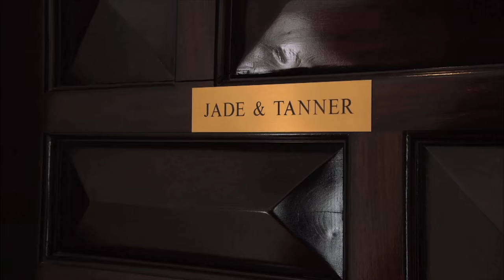Jade Roper's Meltdown | Marriage Boot Camp: Reality Stars Season 6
The drama has started! Bachelor in Paradise winner, Jade Roper, breaks down when Tanner makes her feel worthless.

On this groundbreaking season of Marriage Boot Camp: Reality Stars, shocking secrets spin Boot Camp out of control as five famous couples fight to save their broken relationships. New fixers and expert therapists Dr. Venus Nicolino (“LA Shrinks”) and Dr. Ish Major (“Ex Isle”) take over the program and take no prisoners! The drama begins immediately when a surprise ambush catches the reality stars off guard & over exposed when their darkest relationship secrets are revealed. When a mystery guest arrives, chaos ensues as questions and suspicions arise and the couples are left scrambling to figure it out. When unimaginable truths emerge, no one is safe, including; “Bachelor in Paradise”’ newlyweds Jade Roper and Tanner Tolbert, who are struggling to maintain their relationship and build a foundation after meeting and getting married on TV. “Real Housewives of New Jersey’s” Jim and Amber Marchese battle issues in the bedroom – Amber has lost her libido due to cancer treatments, and Jim is sexually frustrated. When Jim’s hot temper, control issues and overprotective nature are exposed, Amber blames herself, crippling their marriage. For the past 4 years, Karen Gravano and Storm (of “Mob Wives” fame) have had a stormy relationship themselves, with her lack of a filter and his penchant for cheating. “R&B Divas: Atlanta” stars Keke Wyatt and Michael Ford check into the house looking to solve their biggest issue: lack of trust. But, her tendency to treat him like a doormat is what’s really pushing them apart. Issues of money and anger come to a head for Boot Camp’s first same-sex couple, Margeaux and Merika from “Love & Hip Hop: Atlanta.” Dr. V and Dr. Ish along with the honorable Judge Lynn Toler will guide the couples’ journeys and push them to extremes with physically, mentally and emotionally draining exercises breaking the couples down in order to build them back up. With a season this explosive, will all five couples survive or buckle under pressure?